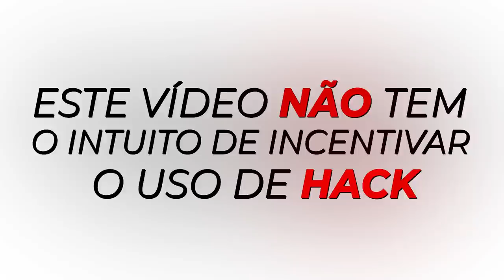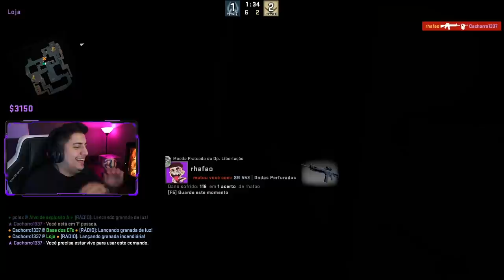Joguei um HvH pela primeira vez... (Usei HACK contra HACKERS no CS:GO)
Usei hack no CS:GO para jogar contra 2 hackers em meu primeiro HvH!